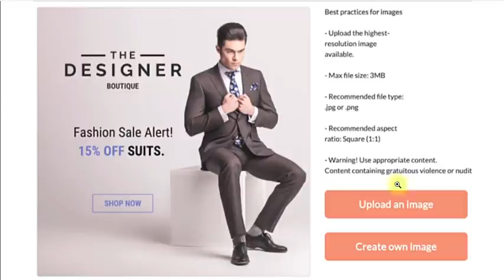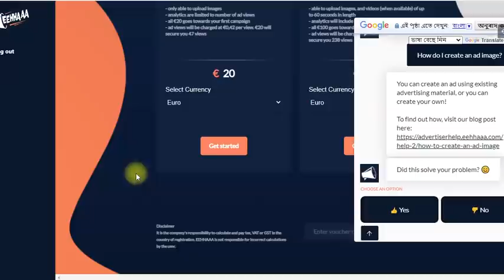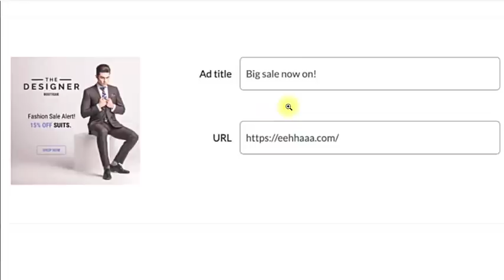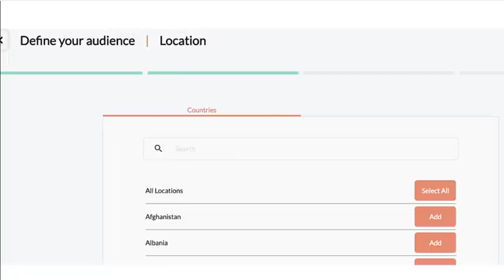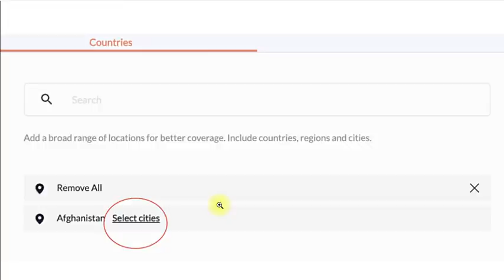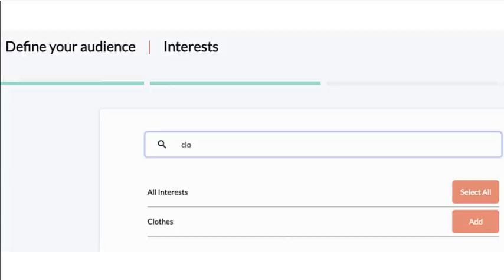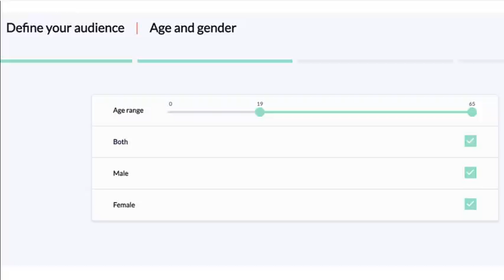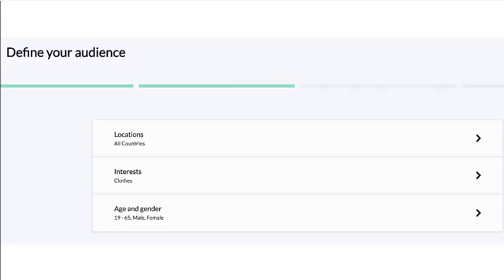🔴 ADVERTISER PORTAL, EEHHAAA, ADVERTISEMENT, AGE, GENDER, CITY, COUNTRY, LOCATION, ADS PLACEMENT 👇